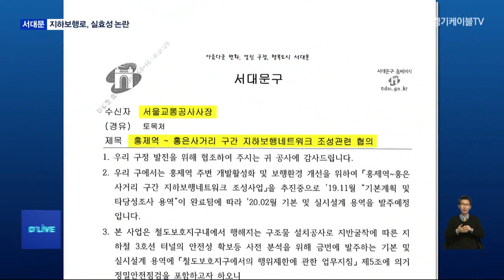[서대문] 홍제지하보행네트워크, 안전한가?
【 앵커멘트 】
서대문구가 추진하고 있는
홍제지하보행네트워크 사업에 대해
안전성 문제가 제기됐습니다.
일각에선 사업 추진 자체를
재검토해야 한다는
이야기도 나오고 있습니다.

【 리포트 】
홍제역에서 홍은사거리까지
지하공간을 개발하는
홍제지하보행네트워크 사업.

길이 230M에 달하는 지하공간에
무빙워크와 도서관 등
생활기반시설이 들어설 예정입니다.

사업비로 구비 495억원이 투입됩니다.

( 문석진 서대문구청장 )
"현재 계획은 무빙워크로 이동할 수 있도록 만들 예정입니다. 그리고 벽면은 미디어월로 만들어갈 것입니다. 이렇게 해서 전혀 지루하지 않게 실제로 지하철을 타는 곳까지 이동을 편히 할 수 있도록 할 것이고 홍은사거리가 새로운 중심이 될 수 있도록 도서관 카페를 만들어서 우리 주민들의 쉼터를 만들어내는 이런 것들을 분명히 해내겠습니다."

현재 기본설계가 진행되고 있고
구비로 사업 기금 200억원 정도가
확보된 상탭니다.

그런데, 최근 해당 사업을 두고
안전성 문제가 거론되고 있습니다.

현재 해당 구간엔 지하철 3호선이
지나고 있는데,
지하보행로와 터널의 간격이
너무 가깝다는 것입니다.

일반적으로 지하철 터널과
보행로의 간격이
6M정도 확보돼야는데
용역 결과 터널과의 간격이
3M도 안되는 것으로 나타난 겁니다.

( 주이삭 서대문구의원 )
"2.6에서 2.8미터 범위로 침범하고 있는 그런 단면도를 제시를 하면서도 안전하다는 막연한 이런 부실한 용역 결과를 나타내고 있습니다. 터널 안정성을 유지하려면 굉장한 고도의 기술이 필요한 상황인 만큼 이것에 대한 추가적인 설계와 연구가 없는 이상 이 사업은 추진이 안될 수도 있는…"

여기에 지하철 환기구 이전 문제도
남아 있습니다.

서울교통공사가 지하철 환기구 이전이
선행돼야만, 사업이 가능하다는
입장을 밝힌 것.

그런데 환기구 이전을 위한
공사비가 과소 책정됐다고
지적됐습니다.

주이삭 의원은 제대로 사업비
산출도 하지 않은 채
졸속으로 용역보고서가 작성됐다며

기본설계가 끝나면
재정투자 심사를 다시 진행해야
한다는 입장입니다.

또 지하철 터널과 구조물 등으로
개발할 수 있는 지하공간 폭이 좁기 때문에

결국 무빙워크가 설치되는 수준이라며
사업 재검토를 요구하고 있습니다.